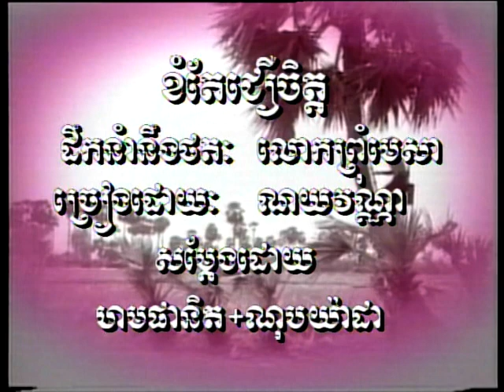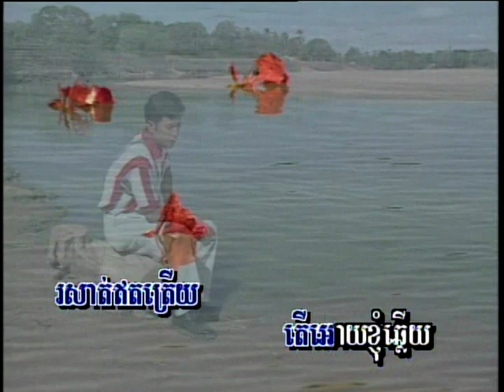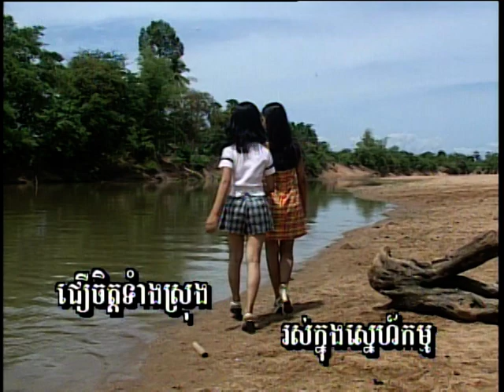Khmer/Cambodian Karaoke - Angkorwat Volume 24